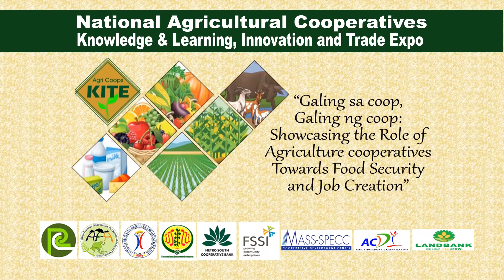Agri-Coops KITE Day 2 Highlights